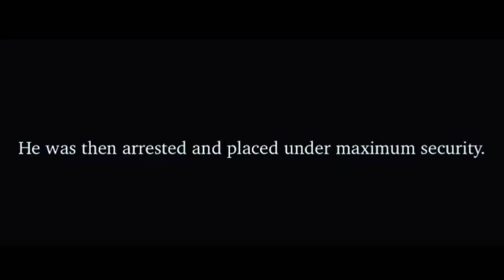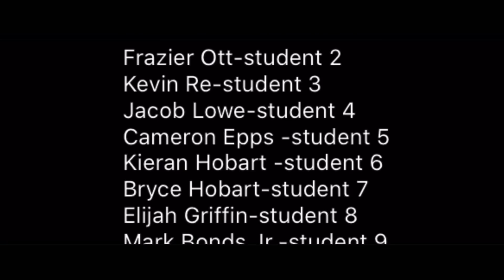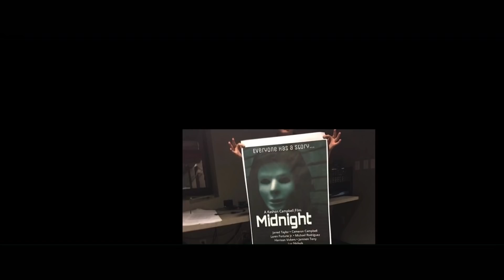Midnight 2 - A Keshon Campbell film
Take a journey through the mind of a Boy who’s scared for his life. The killer who killed all his friends has escaped prison...